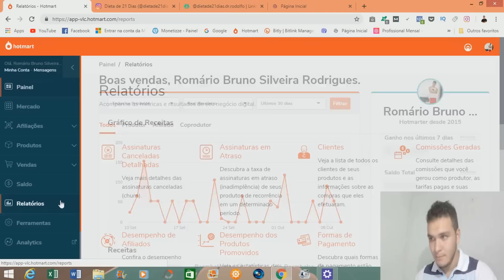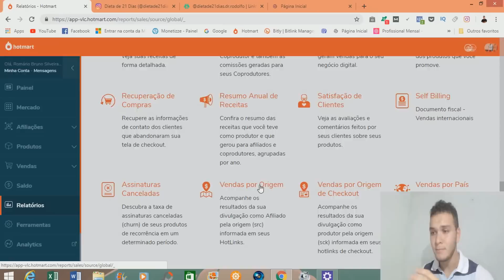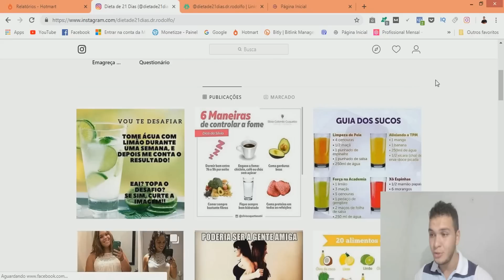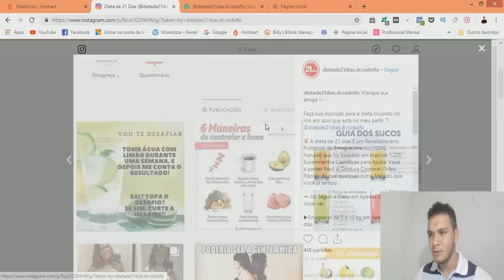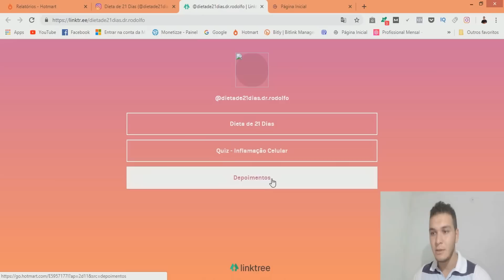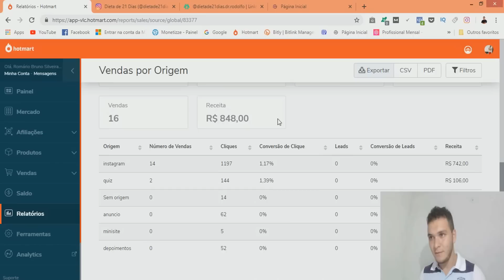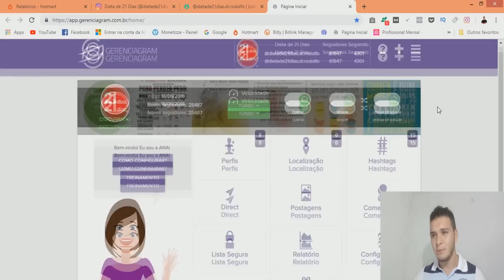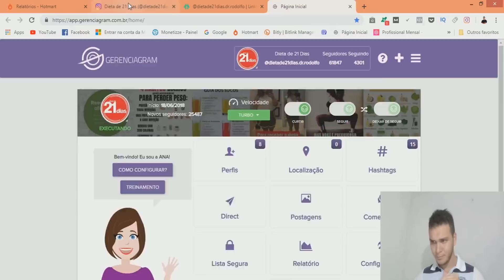Como Ganhei 848,00 R$ Na Hotmart Em 30 Dias Pelo Instagram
Como ganhar dinheiro na hotmart pelo instagram: Nesse vídeo eu mostro como faturei mais de 800 reais na hotmart usando um único perfil de instagram e como você pode replicar e fazer o mesmo.

⛔ Tem dúvidas sobre Marketing Digital? Me chama no Whatsapp (basta clicar no link)